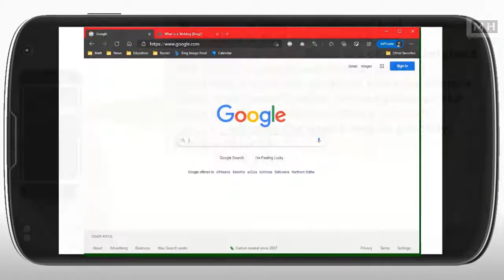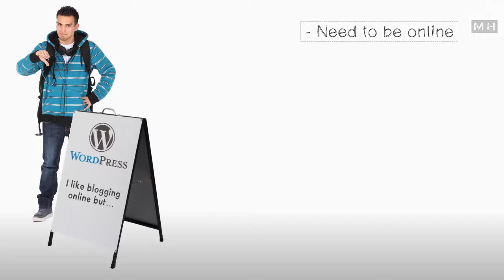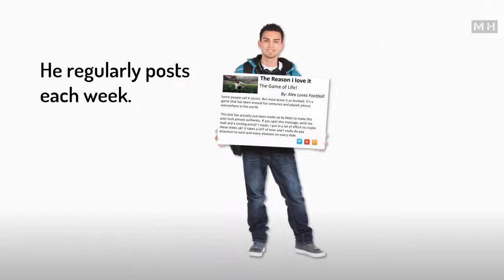Level 2 Software Lesson 6: Web Applications - Blogging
A little bit about blogging.

I make videos for all my classes as part of their lessons so they can always go back and re-watch a lesson at any time.